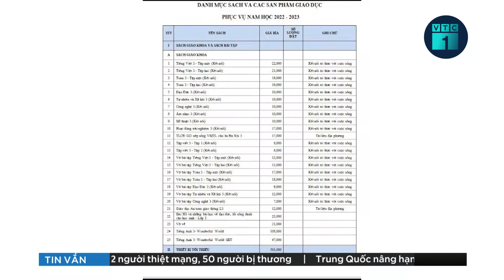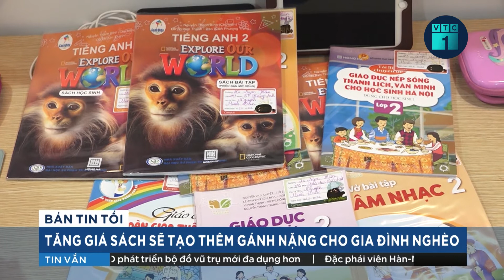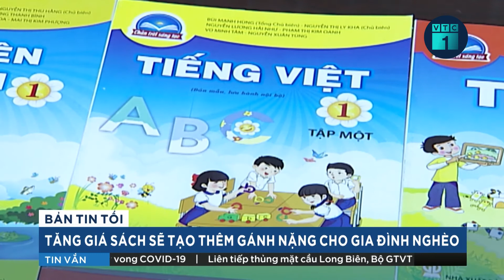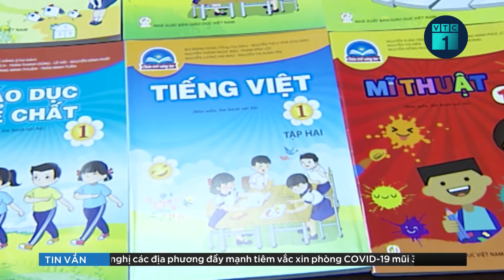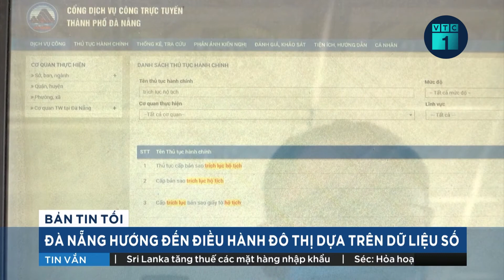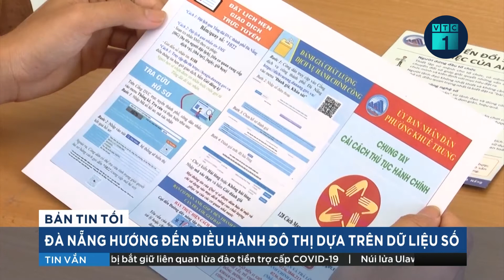ĐBQH: Tăng giá sách sẽ tạo thêm gánh nặng cho gia đình nghèo | VTC1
VTC1 | Trong phiên thảo luận về tình hình kinh tế xã hội tại quốc hội ngày hôm qua, nhiều đại biểu nhấn mạnh rằng, việc tăng giá sách thời điểm này sẽ tạo thêm gánh nặng cho các gia đình có con em đến trường, nhất là gia đình vùng sâu vùng xa, gia đình thuộc hộ nghèo.